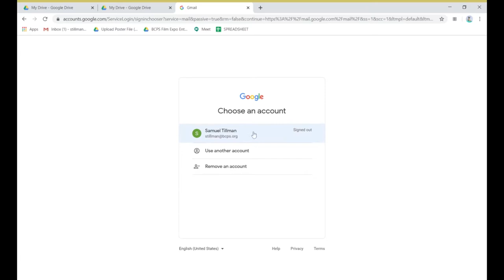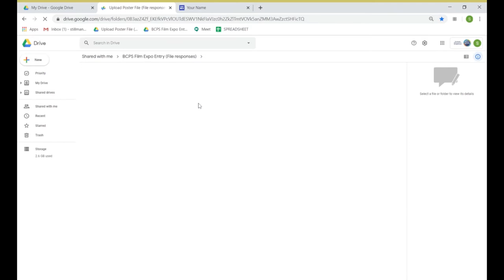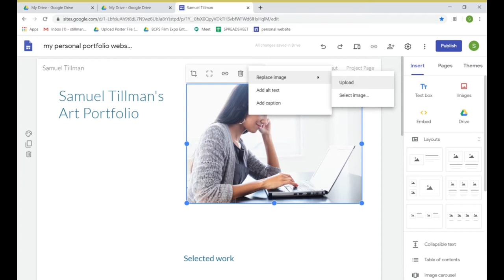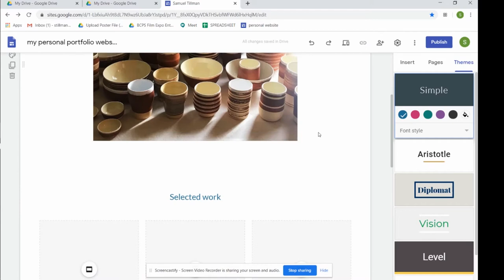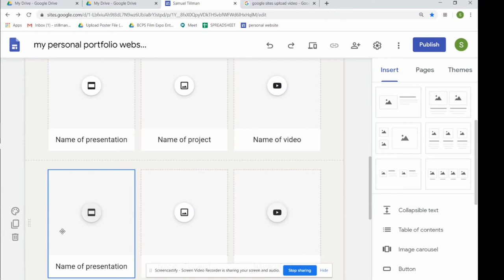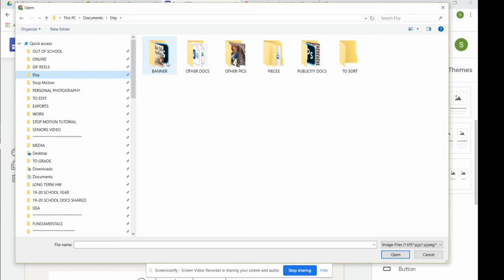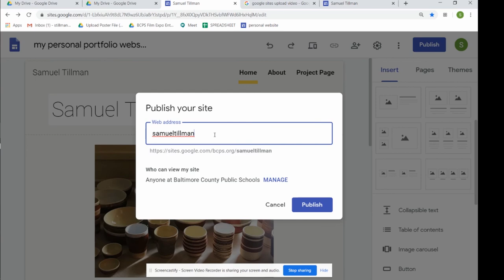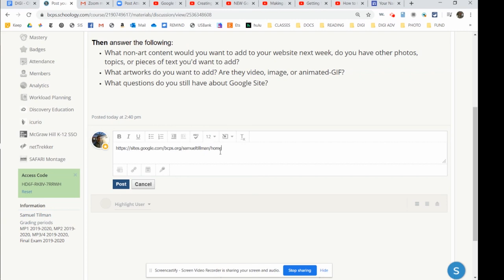GOOGLE SITES DEMO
Tutorial on setting up an art portfolio website.